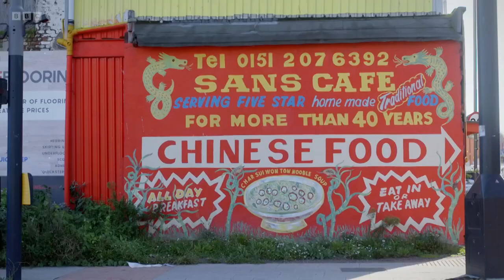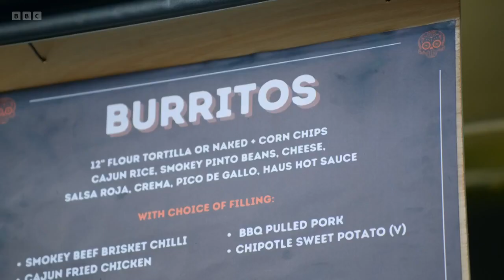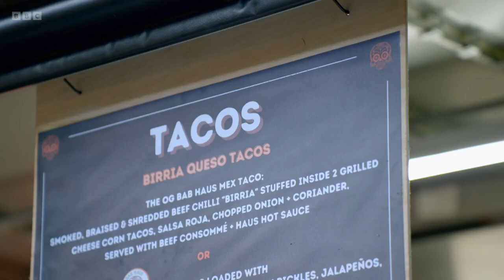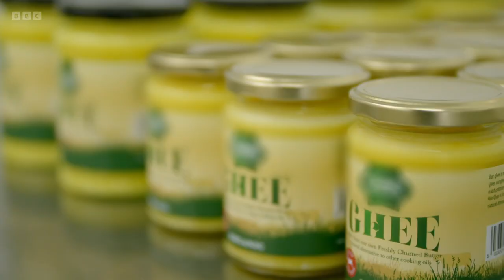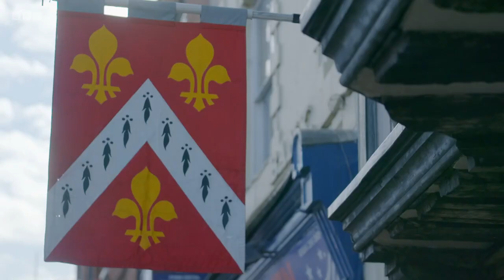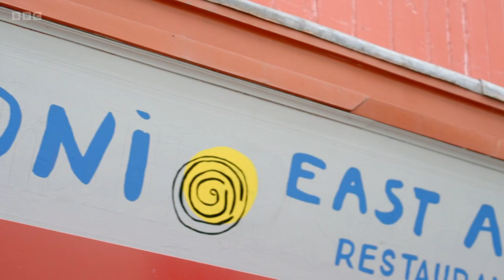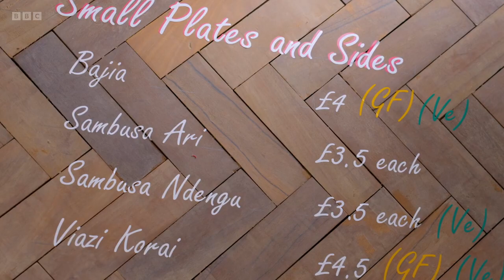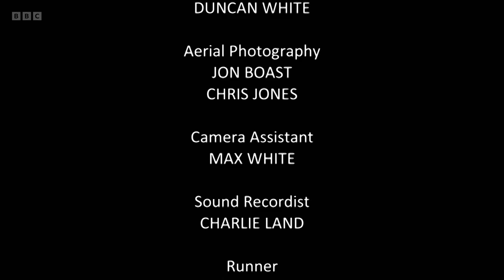The Hairy Bikers Go West Episode 6